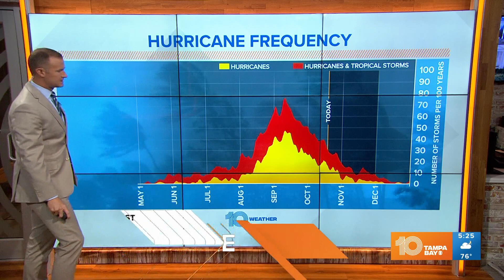Tracking the Tropics: No tropical development expected right now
Most of the Atlantic hurricane season is behind us, but we're not in the clear yet.